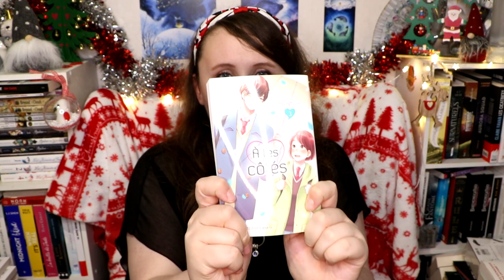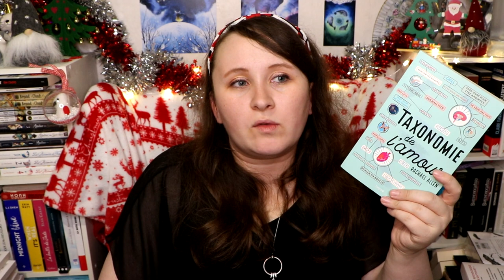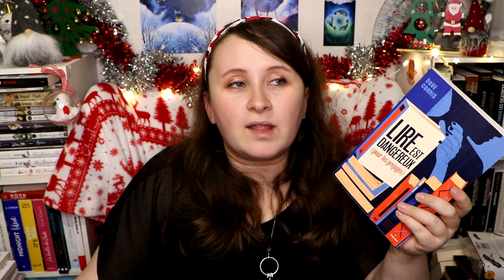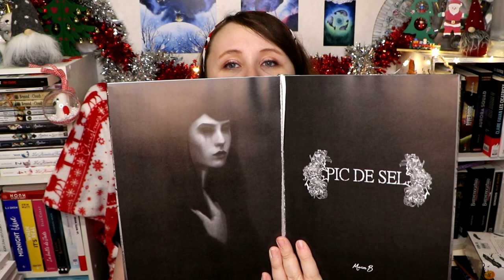HYPNOSE, CENSURE, CONTES MACABRES ET GILLES DE LA TOURETTE 📚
🎬 CHAPITRAGE
0:00 : Introduction
0:12 : À tes côtés
1:46 : Taxonomie de l'amour
7:40 : La maison des voix
11:35 : Lire est dangereux (pour les préjugés)
17:16 : Pic-de-sel

📚 LIVRES ÉVOQUÉS 📚
- À tes côtés
- Taxonomie de l'amour
- La maison des voix
- Lire est dangereux (pour les prégugés)